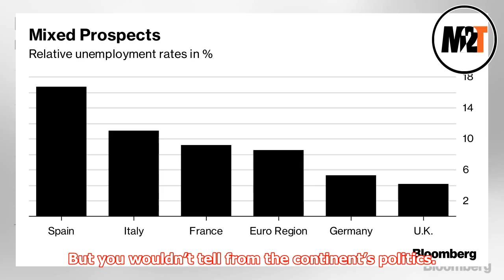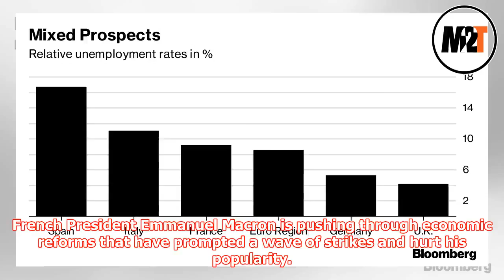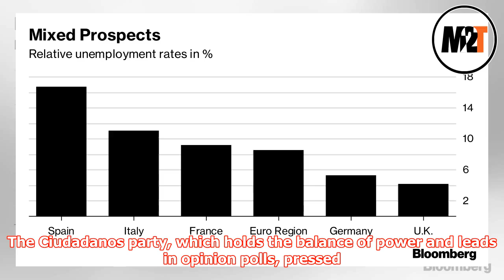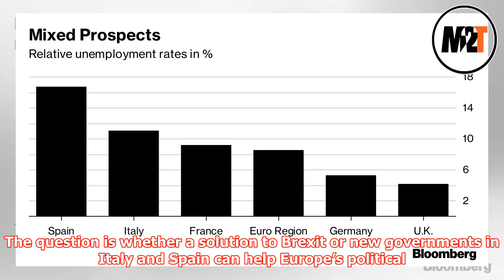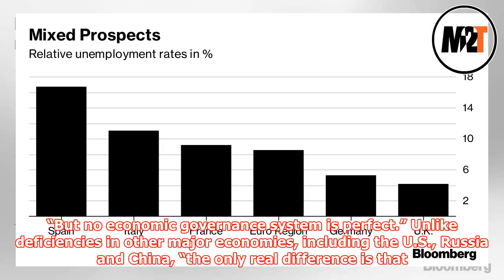Europe's Fragility Is Exposed Again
► So much for the return to stability. The euro-region economy grew at its fastest lick in a decade la...